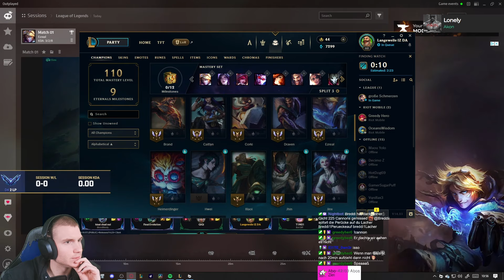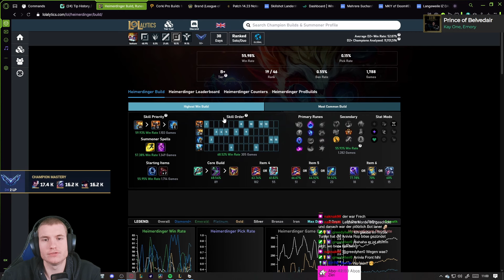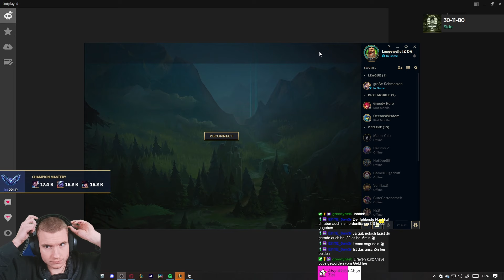Könnte sein, dass die Sivir noch älter ist als ich. | ADC'S A-Z to Master #67